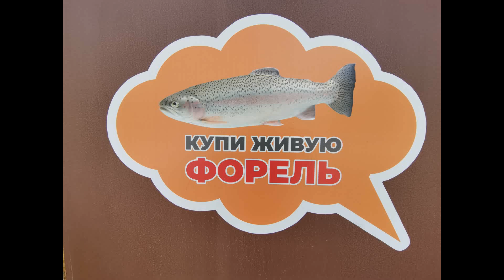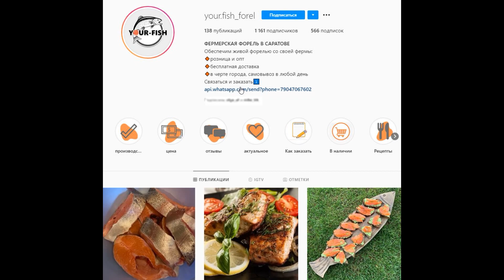Форелевое хозяйство в Саратове. Где купить живую форель.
В Ленинском районе Саратова теперь можно купить живую фермерскую форель. Вы можете приехать сами и поймать понравившуюся рыбку или заказать бесплатную доставку.
Мы съездили туда и сняли небольшой ролик о том как выращивают рыбу.
 По приезду домой я приготовил суши-роллы и сырой рыбы и они были бесподобны.

Также засолили оставшееся по новому, оригинальному рецепту с апельсином. Быстро и безумно вкусно. Ссылка ниже

Инста-аккаунт форелевого хозяйства

Ролик о производстве на СарБК